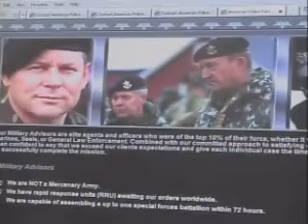Hardin Jail Doubts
Private prison expert Frank Smith has concerns about American Police Force (APF) including the fact that the company doesn't have any contracts to house prisoners and would be bidding against large corporations.

Smith says the 10 year contract APF has will be a financial burden on the city of Harden.